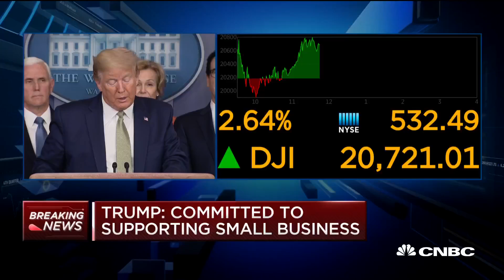Trump: Governor Cuomo and I are working very closely in New York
President Trump speaks at a press conference with the White House coronavirus task force. He discusses his relationship with New York Governor Andrew Cuomo.

CNBC TV